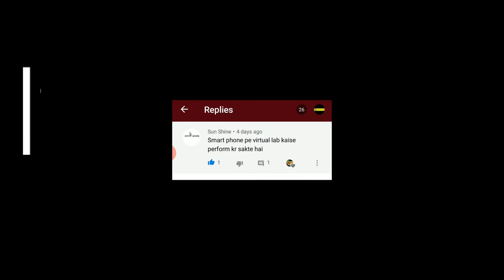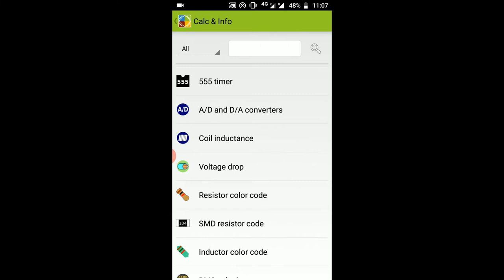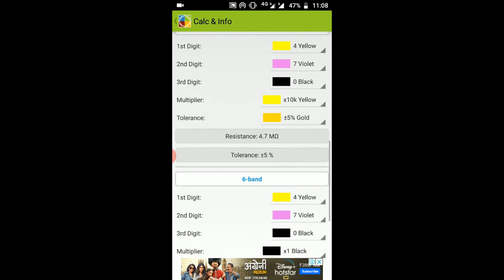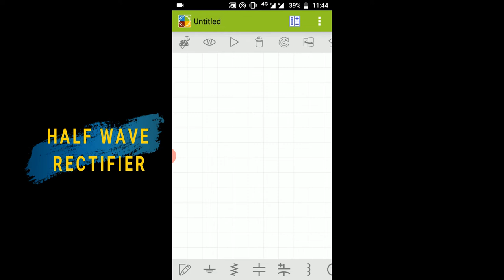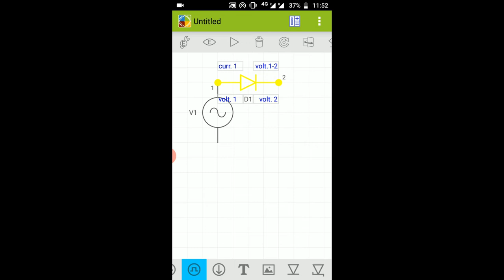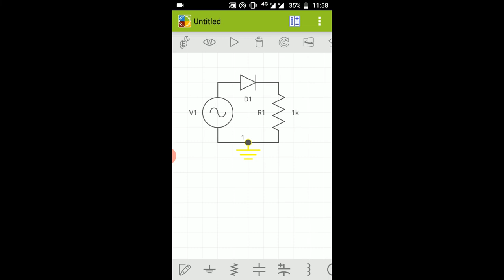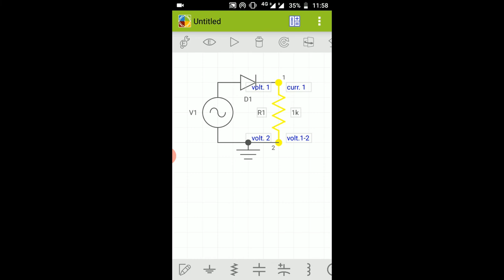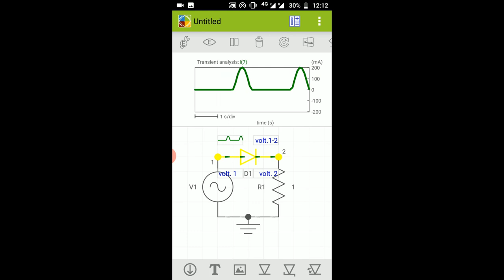VIRTUAL LAB Using ANDROID Smartphone || Simulation || Create Any Circuit & Run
ARDUINO UNO
FULL ELECTRONIC KIT
BREADBOARD+JUMPER WIRES
Proximity sensor
Ultrasonic Sensor

##  VIRTUAL LAB VIDEO LINKS  ##